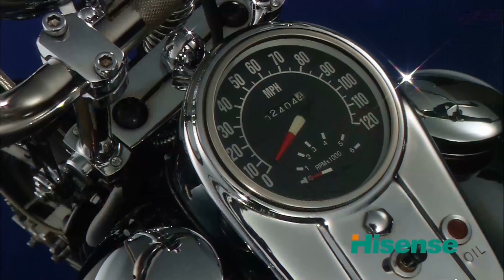sony 4k video ultra hd flowers 2160p 4k test video